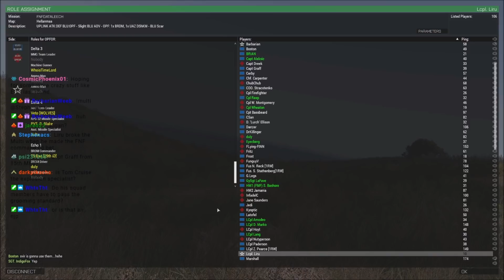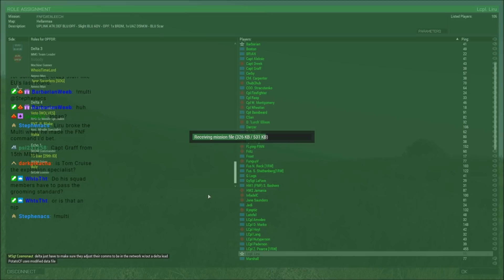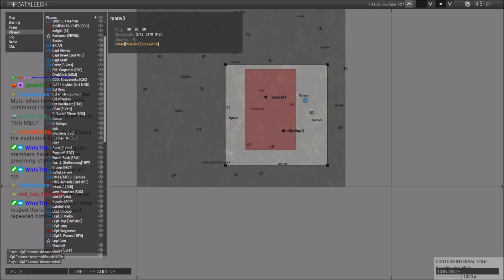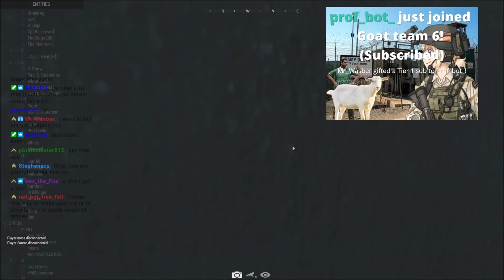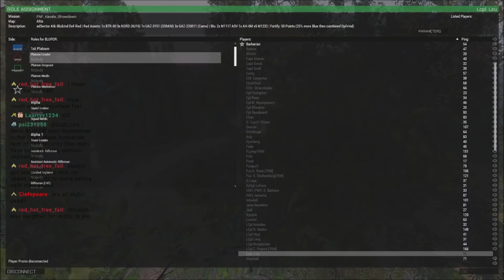Platoon vs Platoon | Friday Night Fight Arma 3 Commentary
The first of three fights from the NA Branch of Friday Night Fights from 9/11/2020! In this op, BLUFOR takes a massive platoon to destroy 2 caches in OPFOR's possession ,and OPFOR has a UAZ DshK and a BRDM

Friday Night Fights - EU and NA every Friday at 8PM GMT/3PM EST and 8PM EST/ 1AM GMT.

Lcpl Liru
1350 Beverly Road